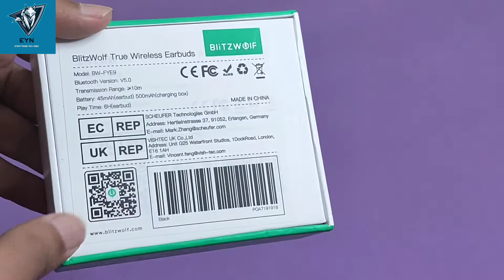Blitzwolf BW-FYE9 JABARDAST (TWS) Unboxing & Review | Under 2000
Welcome To,
EYN Tech

Blitzwolf BW-FY9 JABARDAST (TWS) Unboxing & Review | Under 2000

Hello Friends in this video i review blitzwolf tws model number bw-fye9 this is a best tws i ever used under 2000 best for gaming best for music watch a full video i hope you like video , don't forget to subscribe eyn tech keep supporting me. .

our Video

I Upload Video On Daily In HD Quality Please Do Your Love & Support To This Channel.

@EYN Everything You Need
@EYNYoutube Shorts